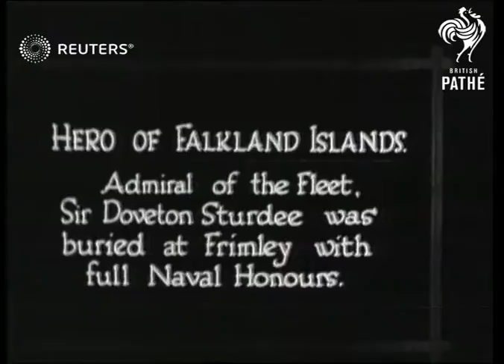DEFENCE: Funeral of Admiral Sturdee (1925)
Funeral of Admiral of the Fleet Sir Doveton Sturdee, hero of the Battle of the Falkland Islands in 1914.

Full Description:

SLATE INFORMATION: Hero of Falkland Islands

ENGLAND: Surrey: Frimley:
Military band andf naval troops marching at funeral:  coffin along on gun carriage followed by officers and other naval personnel:
Background: Funeral of Admiral of the Fleet Sir Doveton Sturdee, hero of the Battle of the Falkland Islands in 1914.